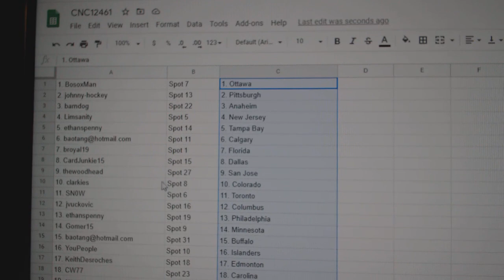Team Randoms - C&C GB #12,451